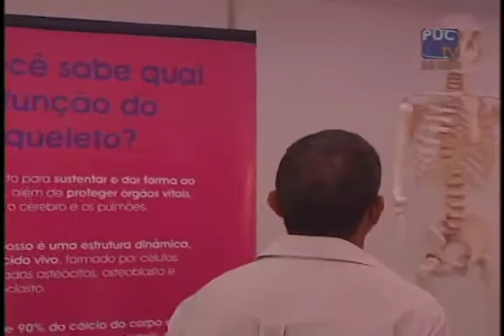GIRO PUC TV LUIZA THEREZO 2308